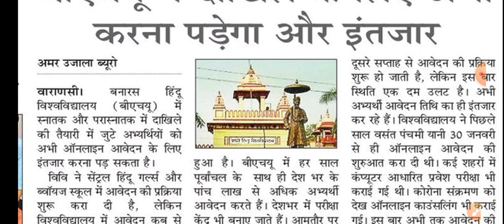BHU Entrance Form 2021 || अभी और इंतजार करना पड़ सकता है? | BHU Updates, BHU Form (2021-22)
हमारे कोर्सेज 👇
• BHU BA (Arts & Social)
• BHU BEd (Languages & Humanities)
• BHU LLB-3Y
• BHU MA ( Hindi, Political Science )

• BHU सीनियर छात्रों द्वारा संचालित एकमात्र कोचिंग
• यह क्लासेस बीएचयू सीनियर (MA, MPhil) छात्रों द्वारा संचालित की जाती हैं।

• Under Guidance:
   Rahul Dev Sir (M.A., Ph.D. BHU)
   Sanjay Sir (LLB, LLM BHU)

  Mohan Sir
  Ankit Sir.                  Aarti Ma'am
  Ashu Sir.                  Shibu Ma'am
  Pradeep Sir.            Reema Ma'am
  Raushan Sir.           Kajal Ma'am